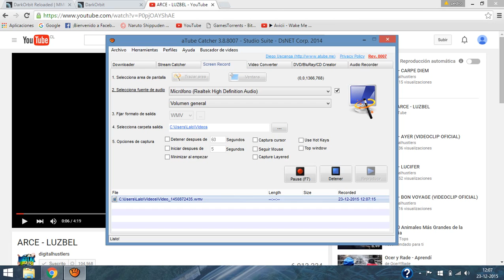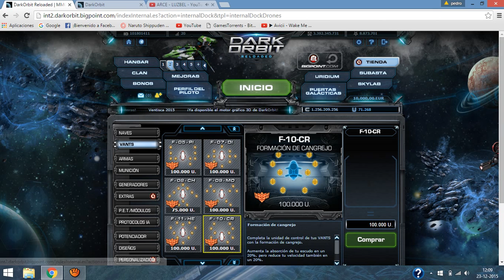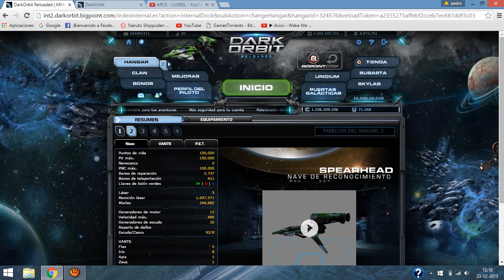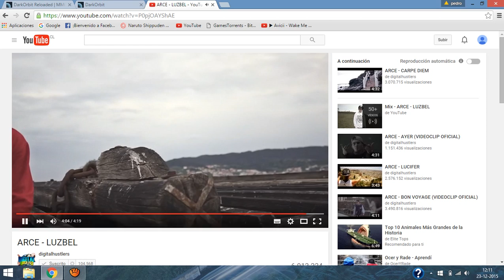Prueba N°1 Con música.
Algo de Lag por mas pc que descargaban archivos :(